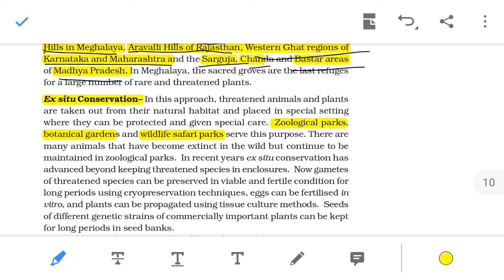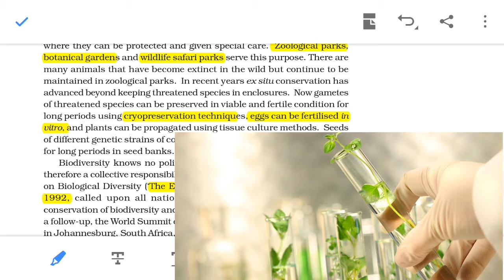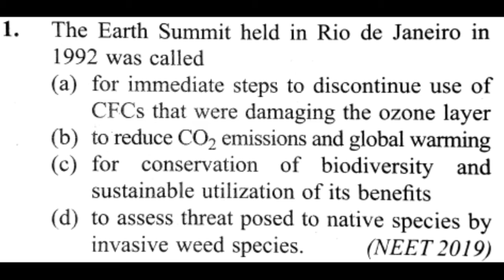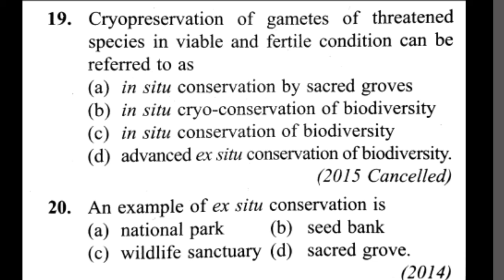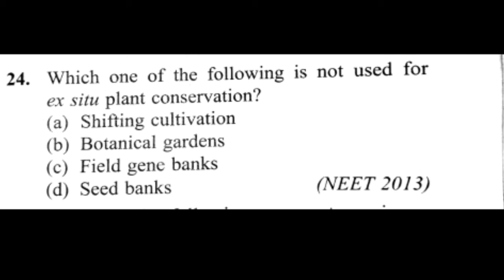Ex situ conservation with questions CHAPTER BIODIVERSITY AND CONSERVATION neet ncert in hind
Ex situ conservation literally means, "off-site conservation". It is the process of protecting an endangered species, variety or breed, of plant or animal outside its natural habitat